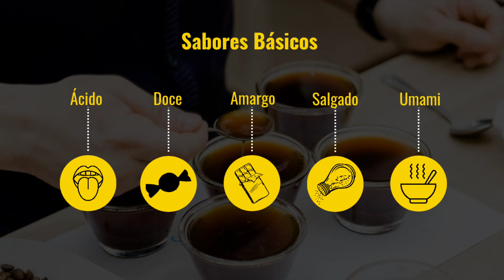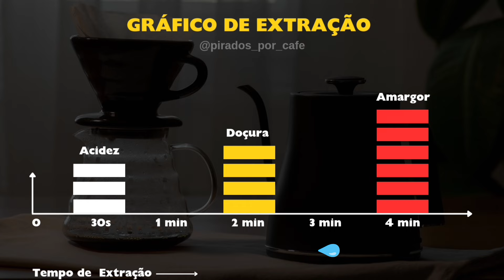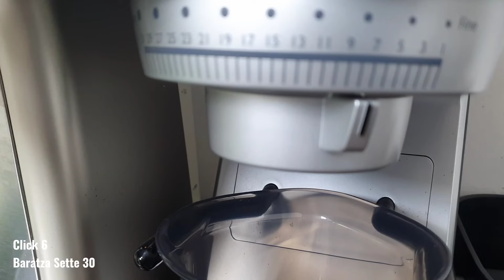O SEGREDO DE COMO MELHORAR O SEU PALADAR TOMANDO CAFÉ ESPRESSO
Experimento de como melhorar seu paladar quando for tomar o seu café espresso e tentar identificar os sabores básicos como acidez, doçura, amargor, salgado e umami.
A fragmentação da extração consegue transformar a teoria em entendimento prático de forma muito interessante. Recomendo visitar esse experimento com o café filtrado também. Espero que gostem.
🎥 VÍDEOS RELACIONADOS:
👕 VISTA PIRADOS POR CAFÉ (LOJA): reserva.ink/piradosporcafe

Código: PIRADOS15
Edição de vídeo: Silvano Barroso da Silva
⚒️ Equipamentos que uso no preparo dos cafés:
- Suporte para preparo do espresso
- Chaleira pescoço de ganso com termômetro (está mais barata que a sem)
- Moedor Kingrinder K6
- Koar filtro
- Coador de pano
- Cafeteira Italiana
- Balança Timemore Black Mirror
- Oster Xpert Perfect Brew
- Tamper com calibragem 58mm 3 bomber
- Distribuidor + tamper
- Funil 58mm 3bomber
- Puck Screen 58mm 3Bomber
- DEX 58mm 3Bomber
- Pitcher 600ml
- Pitcher 350ml
📘📚 LIVROS SOBRE CAFÉ:
- História do café
- Sou Barista
- História da Starbucks
- Café com design
- The Coffee Book
- The World Altas of Coffee
- How to make the best coffee at home
🤳 Me siga também no Instagram para mais dicas sobre café, backstage das gravações e acesso aos contatos para a Mentoria Online e E-books
Espero que tenham gostado! Até breve!